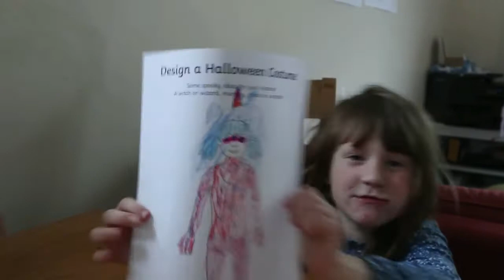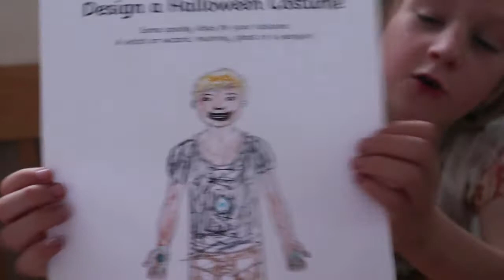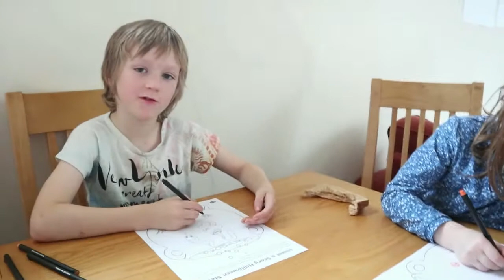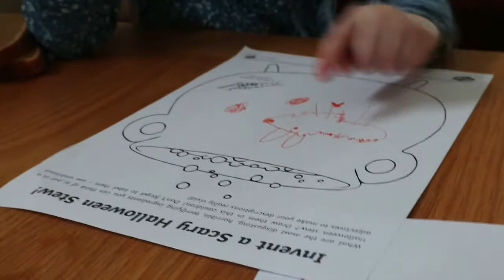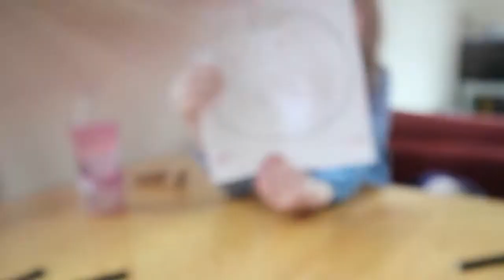Home Education UK | Halloween Crafts With Twinkl | Samhain Crafts | Home Schooling UK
Samhain is approaching so we are all about the Halloween Crafts here at Adventure All The Way! Join us for 7 fun crafts that are cheap and need minimal preparation.

All you need to join in are;
Glue
Colouring Pens or Pencils
Plain biscuits
125g Icing sugar
20ml warm water
Some sweeties or Halloween candy.

All you have to do to enter is click on this link;

Here are the links to the resources we used if you'd like to join in!